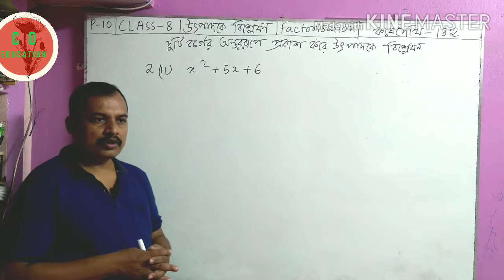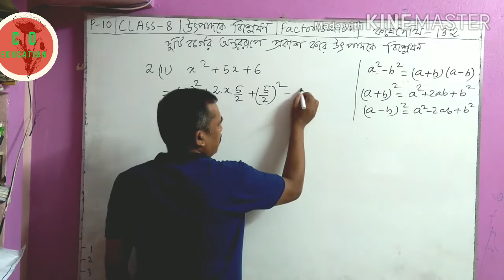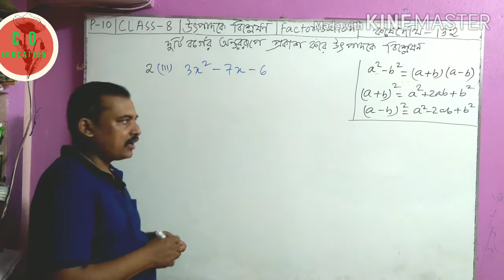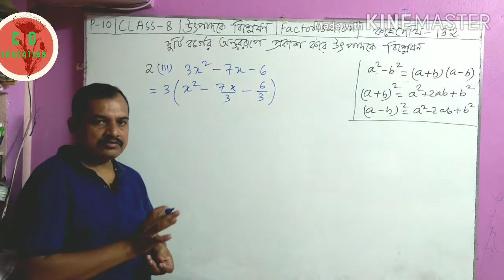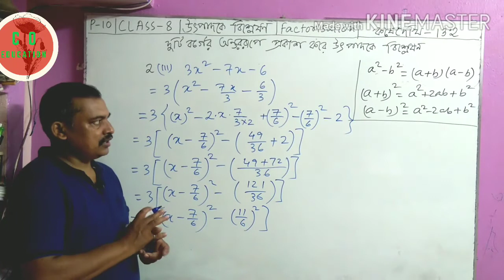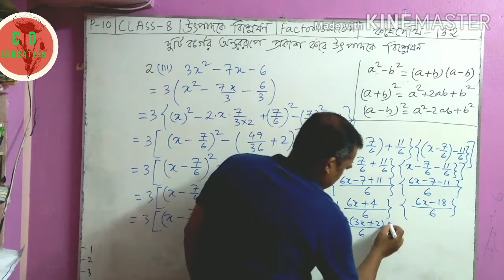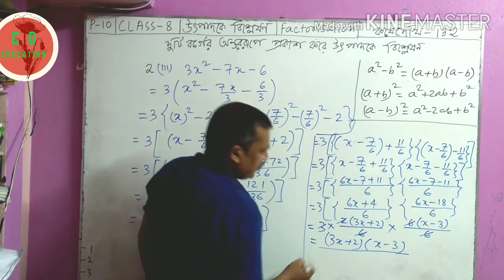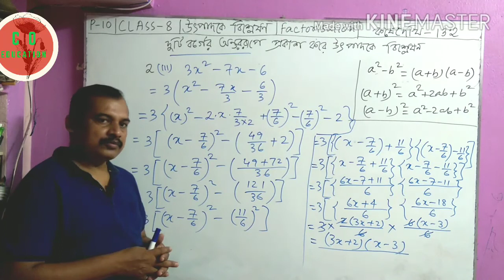Class 8th math kose dekhi 13.2 part 10a | class viii chapter 13.2| kose dekhi 13 class 8\Eduficial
Class 8|P10a|দুটি বর্গের অন্তর রূপে প্রকাশ করে উৎপাদকে বিশ্লেষণ|Factorise by difference of two square.

This video describe how to factorise the quadratic expression by completing difference of two squares.